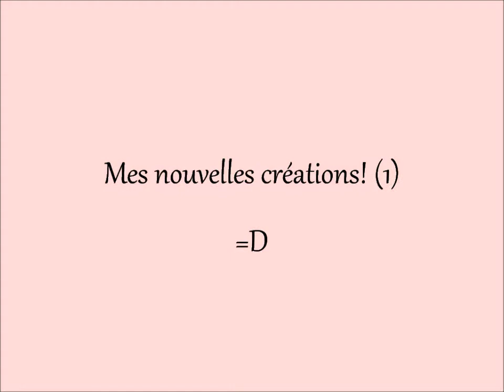Mes nouvelles créations (1)